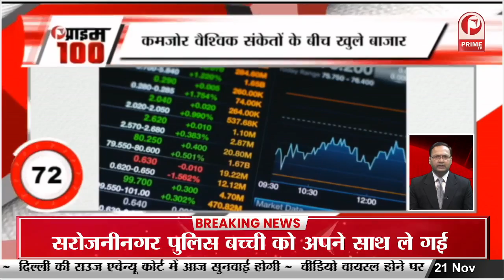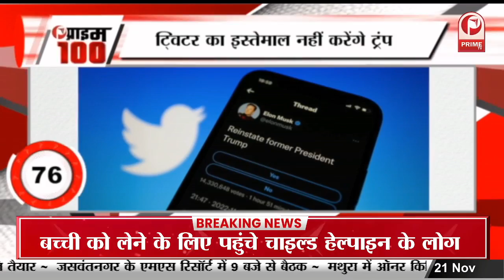बदल गया Sharukh Khan के बंगले Mannat का लुक || Prime Tv